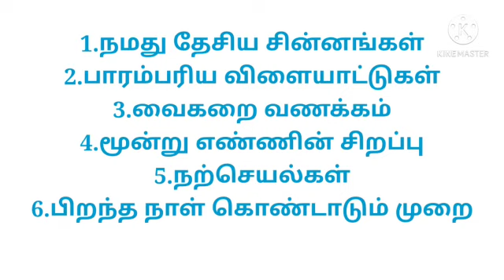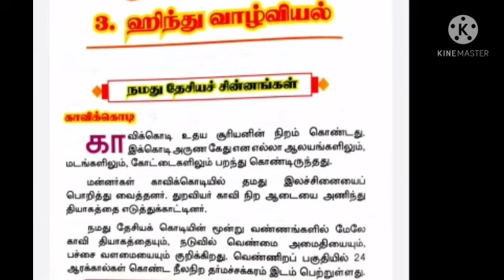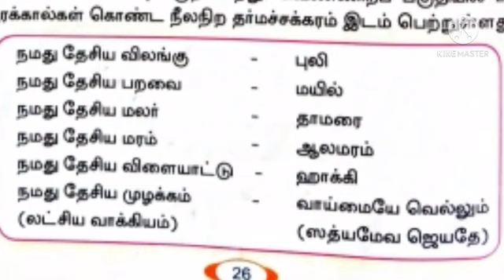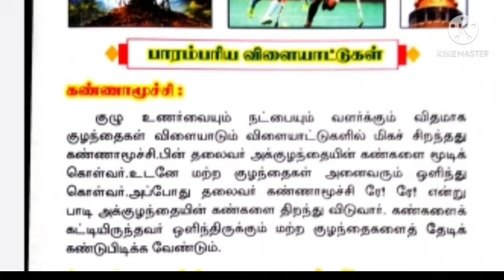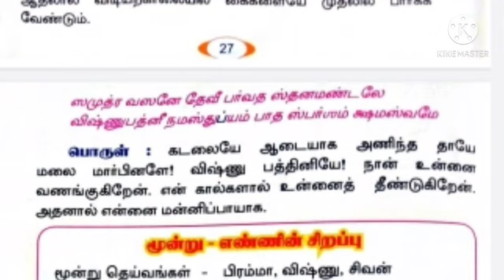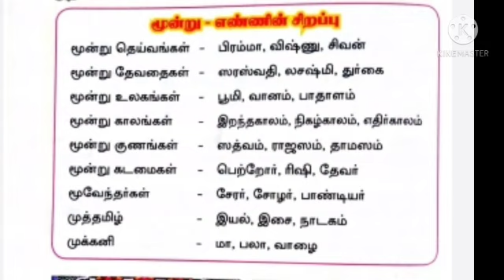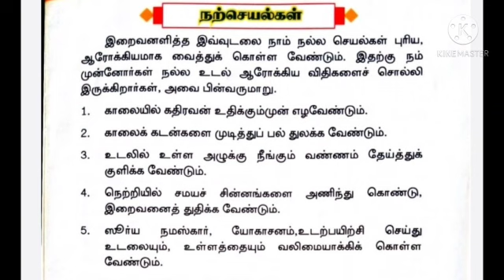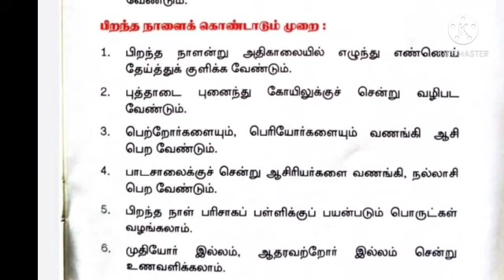பாடம் 3 ஹிந்து வாழ்வியல் - பாரதிய பண்பாட்டுப் பாடநூல் - வகுப்பு 4